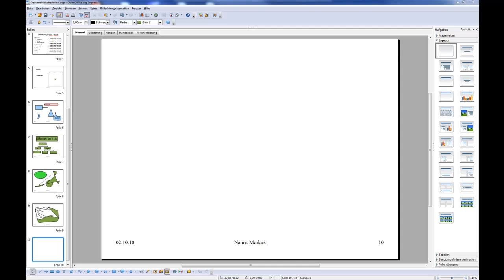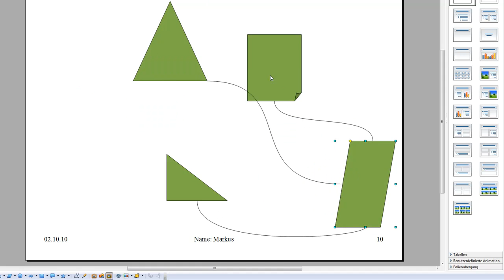44 Impress - Standardformen einfügen mit Verbindern verbinden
Wie kann man Standardformen einfügen? Wie können diese mit Verbindern verbunden werden? ECDL mit Impress / OpenOffice -- Es wird ein Teil des Syllabus des europäischen Computerführerscheins -- Modul 6 -- erklärt.